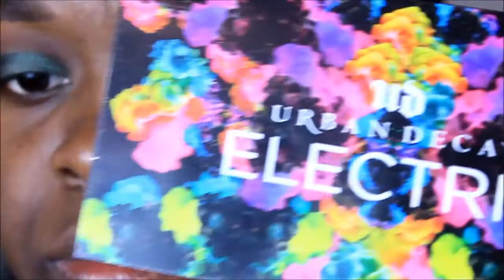St.Patrick's Day Smokey Eye | HeroicDisasterr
Hey Dolls,

I'm back and I'm betta.

I hope you've enjoyed this makeup tutorial & If you did give me a thumbs up or down LMAOO

Items Used:
Eyebrows- Anastasia Beverly Hills Brow Duo | Ebony
Under Brow Concealer - Black Opal Stick Foundation | Heavenly Honey + Suede Mocha
Eyeshadow primer: Too face shadow insurance
Eyeshadow: Morphe Palette ( 35C) +  ( An OLD Holiday Set From TARTE ) I can't remember the name ) + Urban Decay Electric Palette | Freak + Thrash
Lashes: $1 Lashes from Ebay
Foundation : Black Opal Stick Foundation | Forgot the Shade
Highlight:  Black Opal Stick Foundation | Forgot the Shade
Contour: Black Radiance Contour Palette
Lips: MAC Cosmetics Lip Liner ( Chestnut ) + MUFE Lip Elixr Lip Gloss